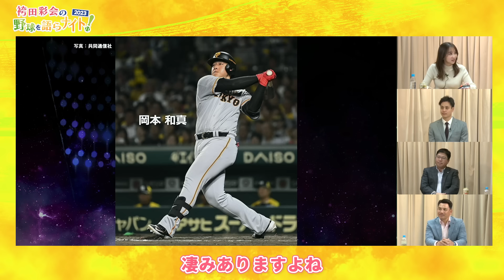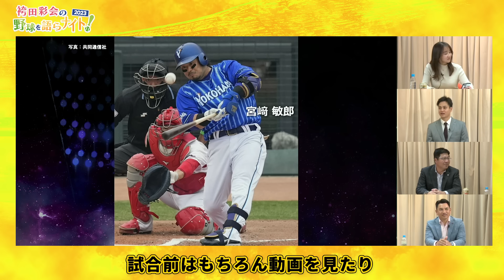【意外な選手も？】阪神･大竹が選ぶ！セ･リーグの凄い打者ベスト5「どこに投げても打たれそう…」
▼阪神・大竹耕太郎投手が登場！『袴田彩会の野球を語らナイト★2023総決算SP』

‹出演者›
特別ゲスト：大竹耕太郎（阪神タイガース）
解説：真中満
MC：袴田彩会

‹配信内容›
・第2回現役ドラフト詳報！
・大竹投手スペシャルインタビュー（現役ドラフト移籍秘話／阪神「アレ」の裏側／セ・リーグの凄い打者ベスト5）
・2023年シーズン総括
・真中＆井口が選ぶ！球団別MVP
・ストーブリーグ最新情報

▼袴田彩会の野球を語らナイト！（アーカイブ一覧）
「スポーツナビユーザーが選ぶ好きなスポーツアナウンサー」で女性部門1位に輝いた袴田彩会さんがMCを務めるライブ配信番組。注目の野球トピックスについてゲストの皆様に独自の視点で語っていただきます。その他、ファンへの各種アンケート結果の発表や、スポーツナビで人気のコンテンツ紹介など様々な企画を実施。配信中はゲストへの質問・メッセージを募集していますので、チャットやX（野球を語らナイト）から投稿してください！